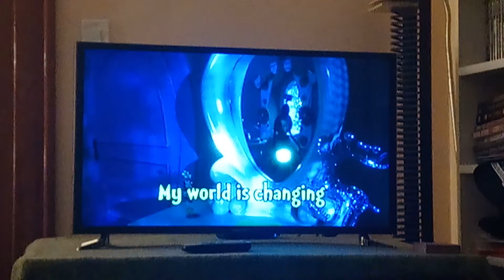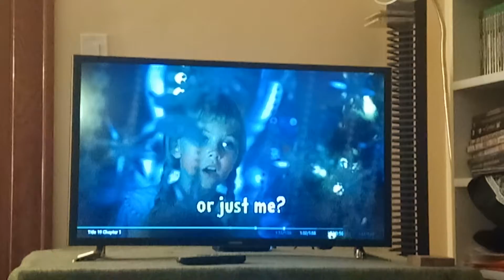Where Are You Christmas with Lyrics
From the Movie Dr Seuss' How The Grinch Stole Christmas